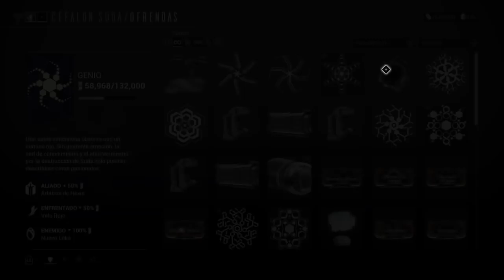WARFRAME: LLEGA EL ACCESO PRIME DE CHROMA CON LA RUBICO Y LA GRAM! CONSEGUIMOS SUS RELIQUIAS!?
Hola gente! vemos al detalle todo el nuevo acceso prime del gran Chroma y donde conseguimos sus reliquias ;)

Los equipos de Old gamer seven:
Consola: Ps4 Slim
Almacenamiento: WD 2T
Control Ps4: Scuf infinity 4ps pro
Monitor: HDC 4k 3840x2160 60hz
Pc: Intel i5-3570K CPU Oc: 4700Mz
Placa de video: NVIDIA GTX 970 GIGABITE Windforce
Sistema de refrigeramiento de agua: Corsair h60
Gabinete: Corsair 400c
Auriculares: Hyperx cloud alpha
Mouse: Logitech g502 proteus spectrum
Teclado: Razer blackwibdow

Ps4 ID: JUANI7-s
Partner oficial de Warframe